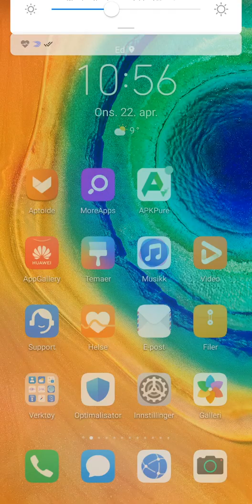Sånn installerer du NRK Radio på din nye Huawei telefon